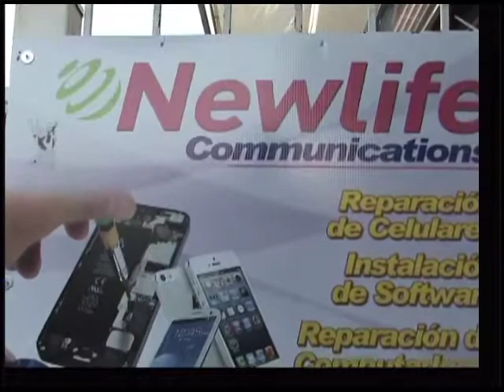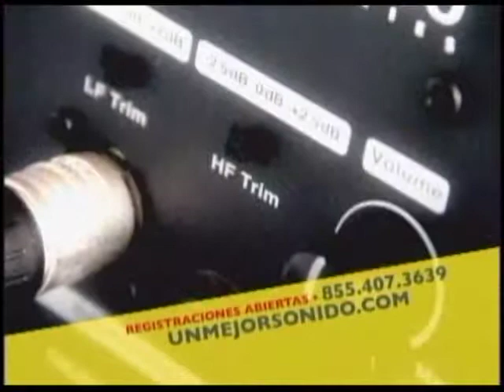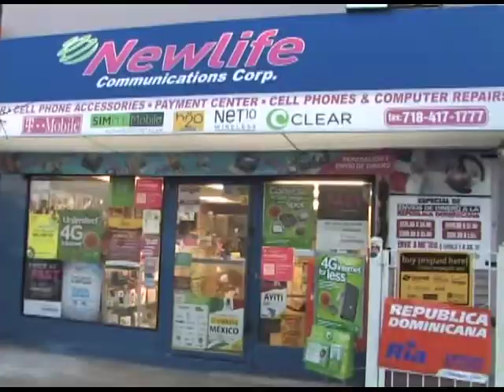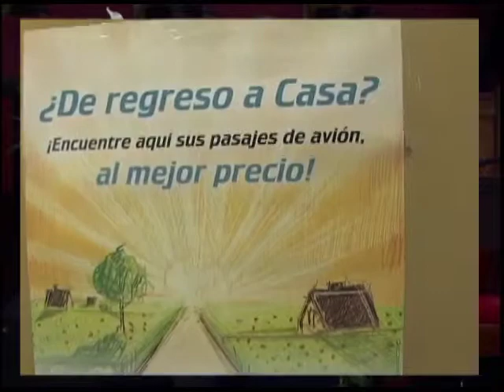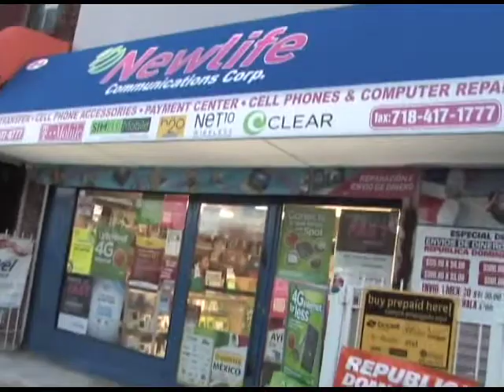Luis Palau - Marcos Yaroide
Programa de Television Cristiana De variedades